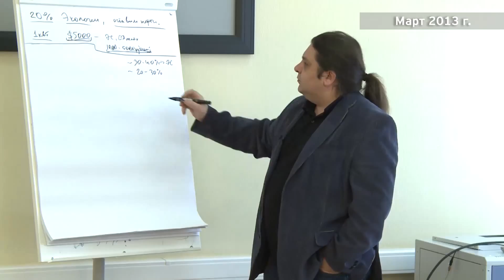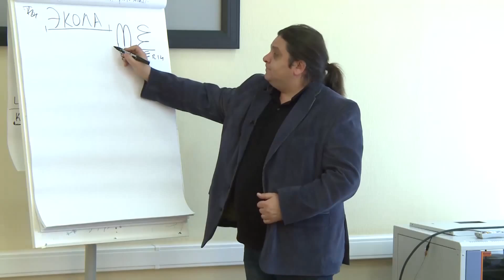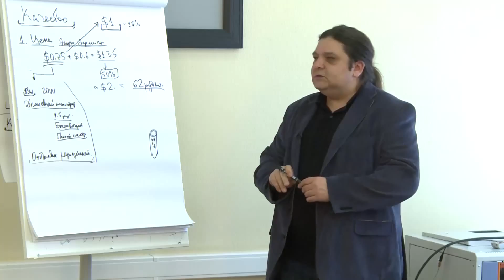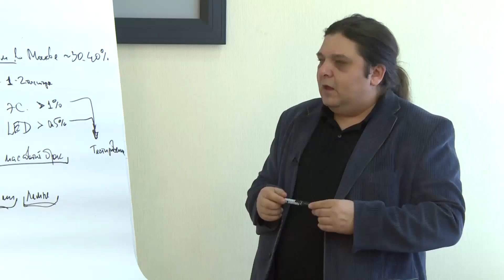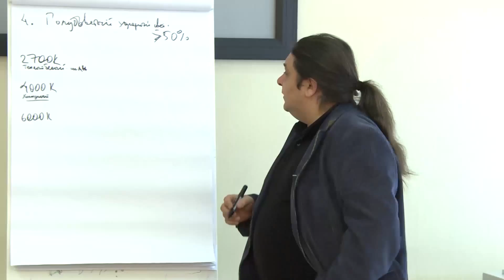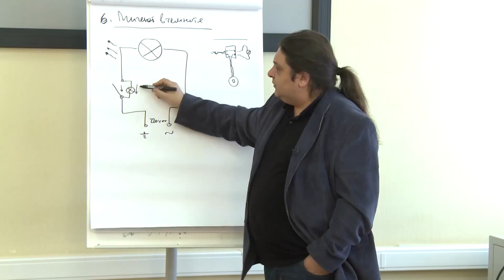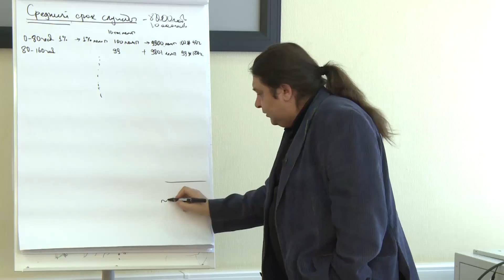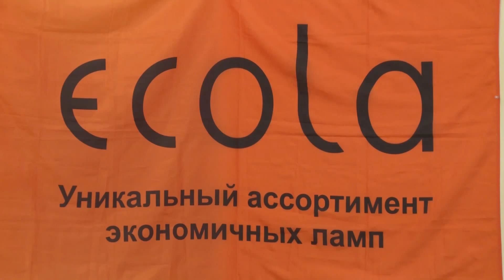Ecola обучающий фильм В Рогожин 03 2013 часть 1